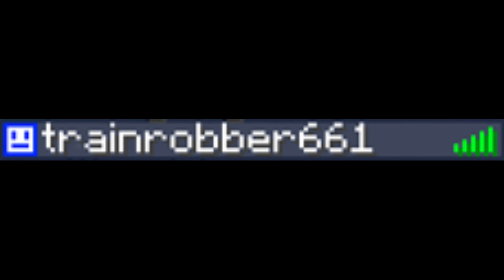Some Interesting MC Usernames (Part 2)